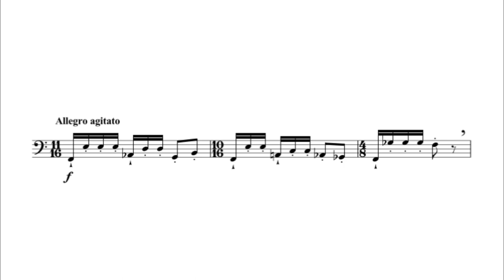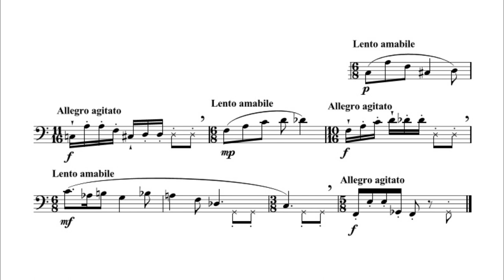Warner-Buhlmann: 5+4 Stücke für Fagott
These small practice pieces are very well suited to learn how to use modern playing techniques. Scroll down for the remaining pieces.
Diese kleinen Übungsstücke sind sehr gut dazu geeignet, den Umgang mit modernen Spieltechniken auf dem Fagott zu erlernen.